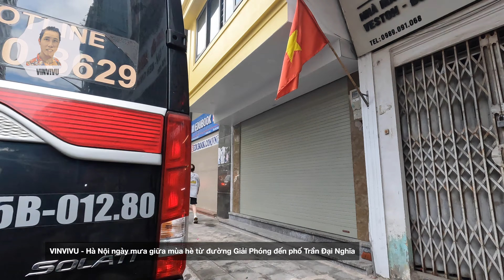[ 🇻🇳 4k ] Chào buổi sáng từ Giải phóng tới Trần Đại Nghĩa